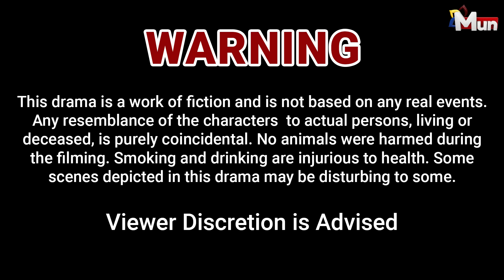Butwara Betiyoon Ka - Episode 63 | Samia Ali Khan - Rubab Rasheed - Wardah Ali | MUN TV Pakistan